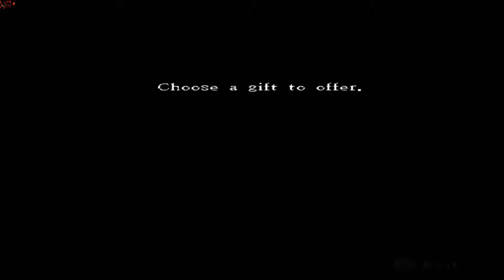Rule of Rose Walkthrough Part 2 April 1930 (The Unlucky Clover Field)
Rule of Rose  Full HD 1080p Walkthrough Gameplay